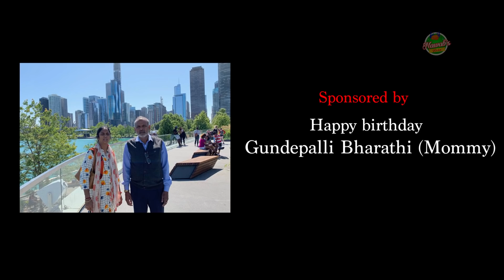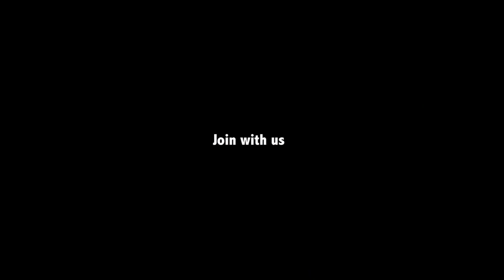Onion Rings | Crispy Onion Rings | Last video of 2019 | Nawabs Kitchen